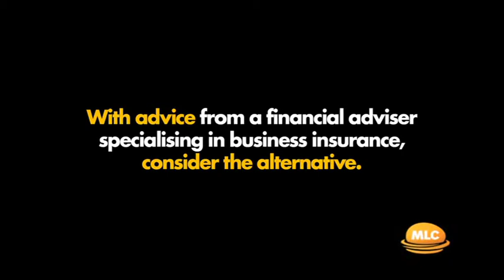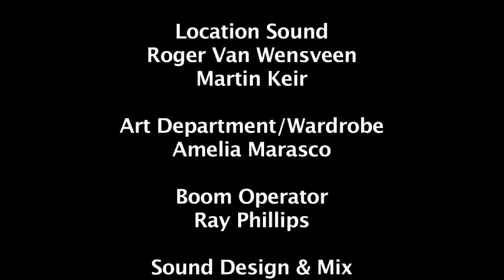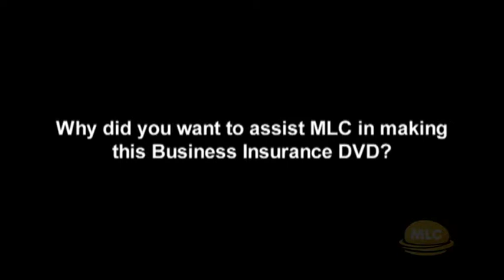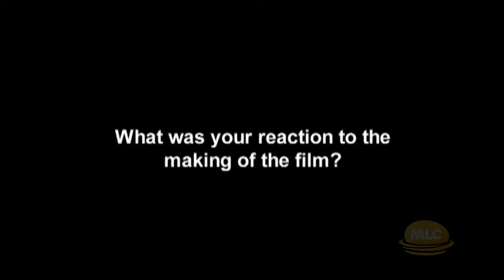Keyman Video Part 2